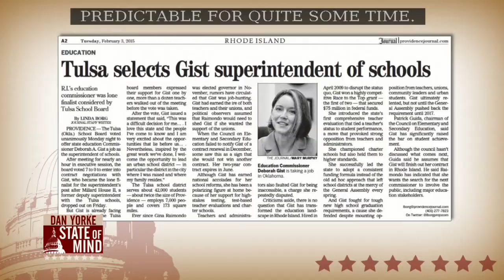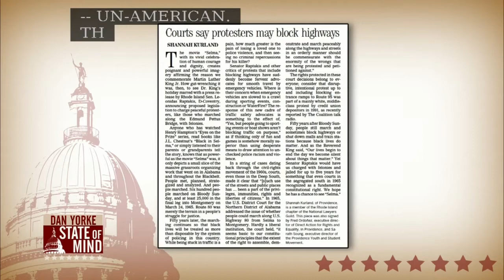2/3: Senator Raptakis on State of Mind - Part 2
2/3: Senator Raptakis on State of Mind - Part 2